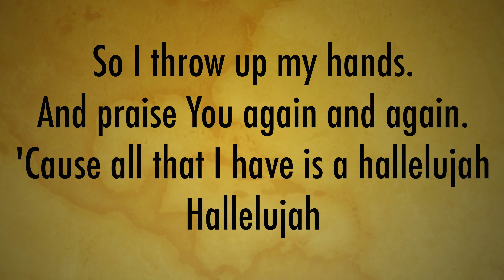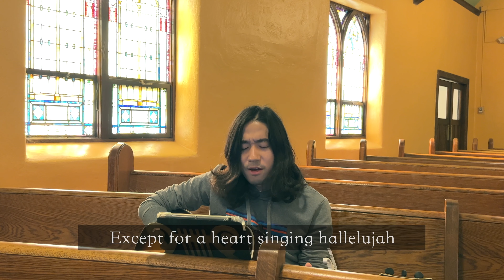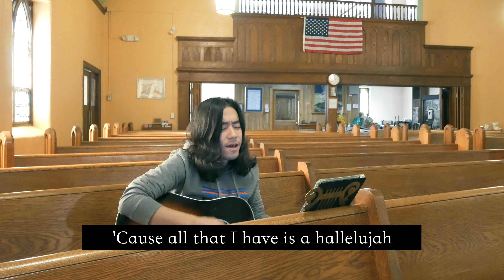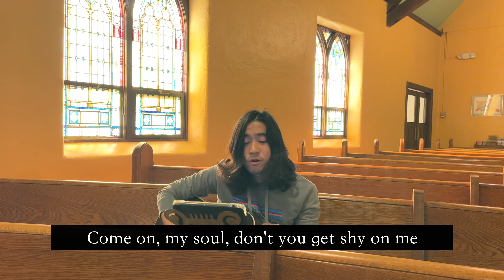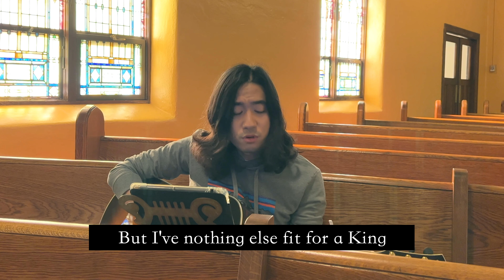Hymning Wednesday | Gratitude | Brandon Lake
Hymning Wednesday 10.18.23
Gratitude | Brandon Lake
0:00 Intro
0:08 Today's Song
2:12 Hymn Singing